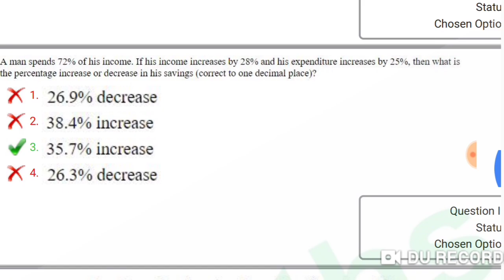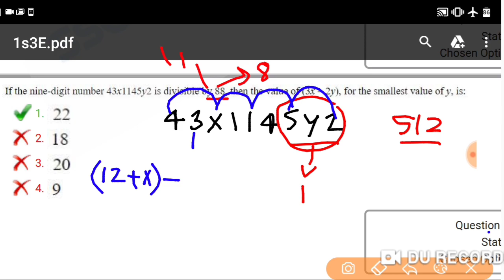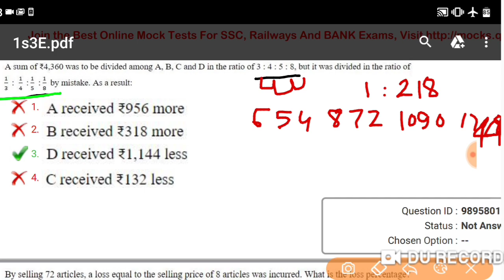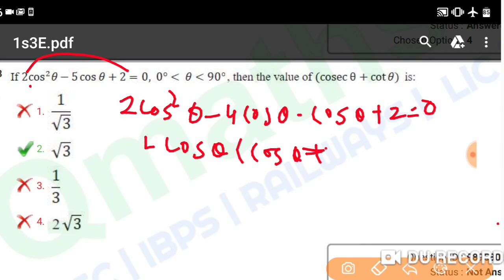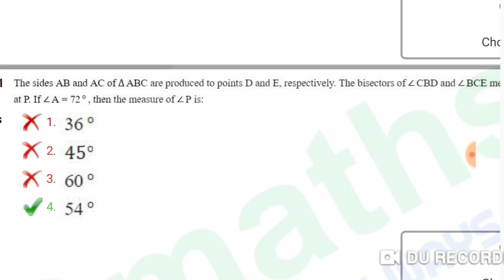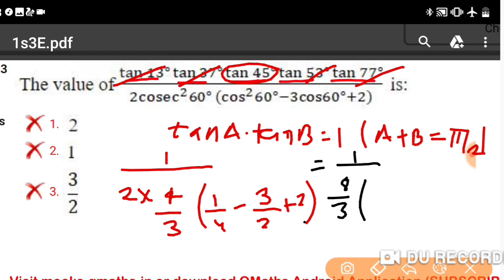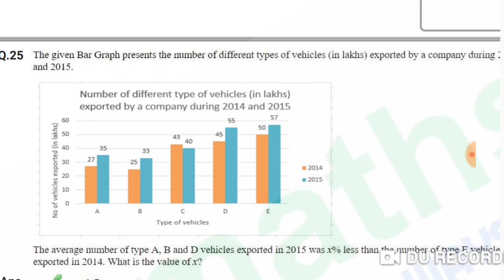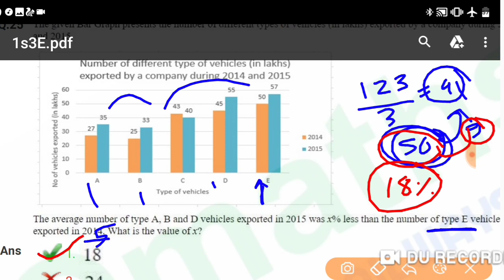SSC CHSL 2019 EXAM (4th July Solved Paper-2)| SSC MTS 2019 EXPECTED MATHS Questions For 2nd August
SSC CHSL 2019 EXAM (4th July Full Solution-2)| SSC MTS 2019 EXPECTED MATHS Questions For 2nd August

दोस्तों इस वीडियो में आपको ssc chsl 2019 की 4जुलाई के प्रश्नपत्र के प्रश्न हल कराए गए हैं।

आशा करता हूँ आपको वीडियो पसंद आया होगा।

आपको इन सभी प्रश्नों के उत्तर मिल जाएंगे-